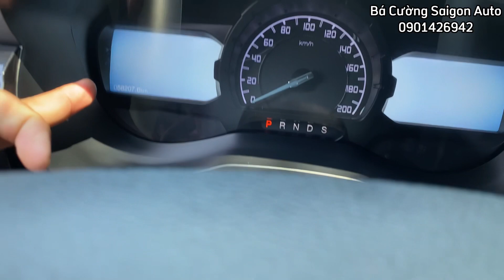Ford Everest 2.0 Turbo Titanium 2020 chạy 57.000km , Chất xe cực keng 💶 970tr ☎️: 0901426942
Ford Everest Titanium 2.0L sản xuất 2020 ,
máy dầu, 1 cầu bản titanium, nhập khẩu Thái Lan 1 chủ từ đầu form mới .
Xe trang bị:
Đèn bi vuông, gạt mưa tự động, gương chiếu hậu chỉnh gập điện sấy điện, cốp điện, start/stop, ghế điện, điều hoà 2 vùng độc lập, hàng ghế thứ 3 gập điện, .
Cảm biến đỗ xe, cam lùi, cân bằng điện tử, cảnh báo va chạm, cảnh báo điểm mù,
Chống bó cứng phanh, hỗ trợ khởi hành ngang dốc...